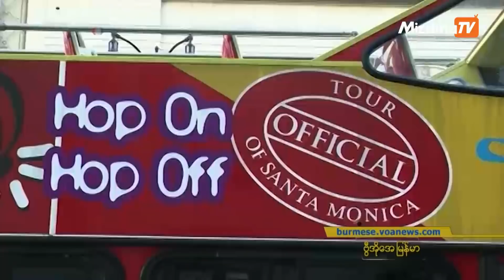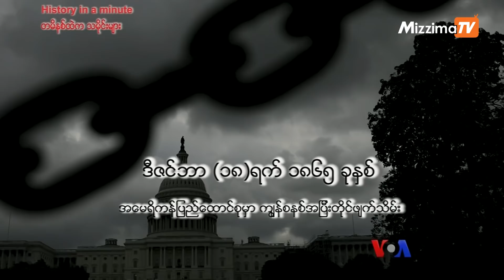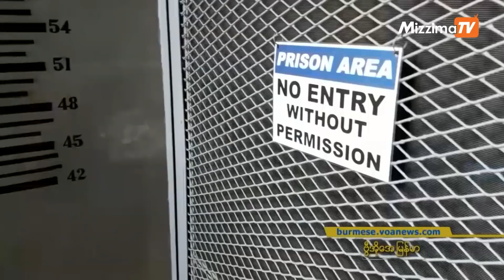မဇ္ဈိမအတွက် ဗွီအိုအေ သတင်းလွှာ (၁၂-၁၆-၂၀၁၉)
ဒီကနေ့ တနင်္လာနေ့ အစီအစဉ်မှာတော့ - ဗဟုသုတ၊ ပညာပေးနဲ့ ရသစုံလင်သတင်းတွေ တင်ဆက်ပေးနေပါတယ်။